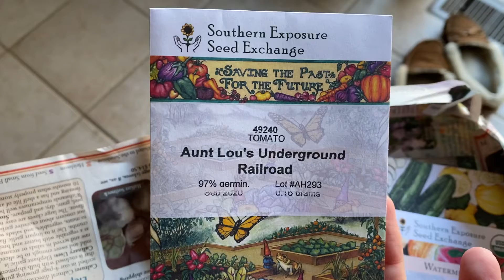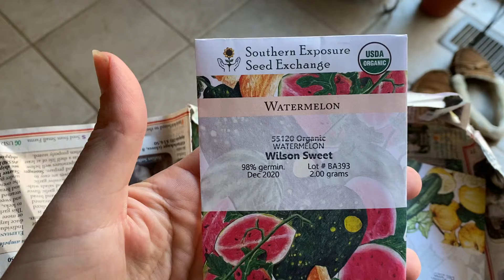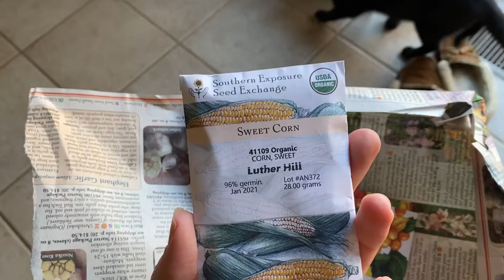The Seed Fairy Delivers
Just got my seeds from Southern Exposure Seed Exchange and it feels like Christmas! Big things poppin!